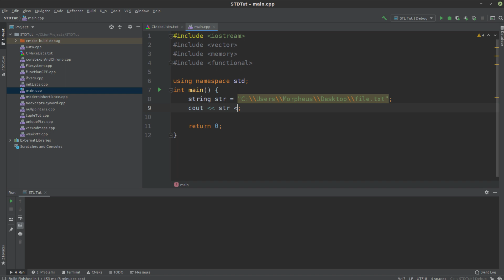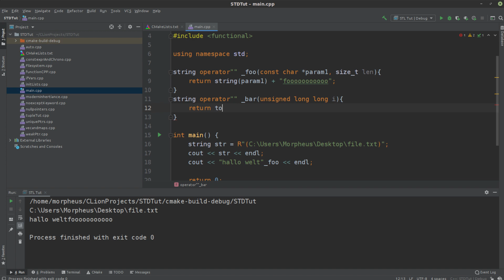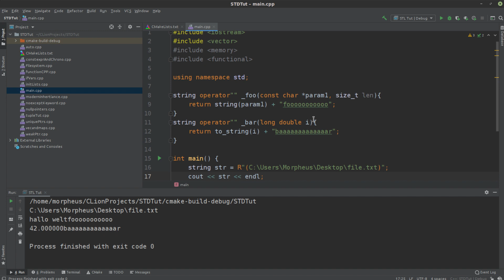Modern C++ - Raw Strings